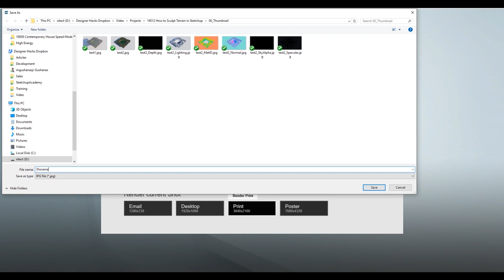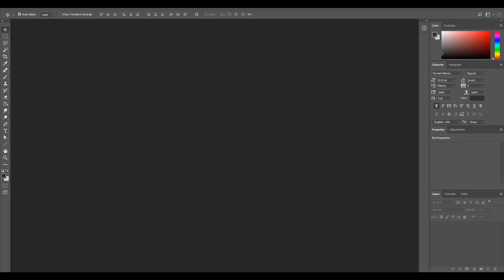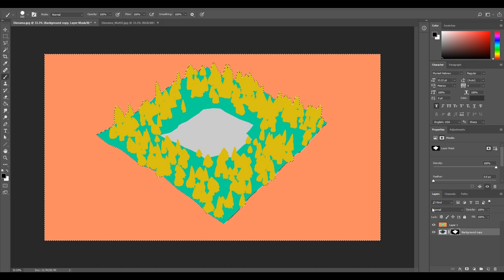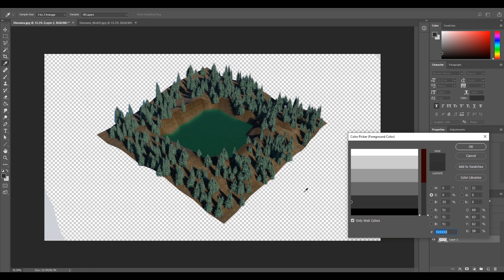EASILY Remove a Lumion Ground Shadow with Photoshop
In this lumion 9 tutorial we cover how to remove a shadow that's cast on the ground plane of model.  This is a great time if you're doing any kind of product design or want to do a nice clean clay model render.

Software and/or plugins used in this tutorial:
Lumion 9
Photoshop CC 2018
Model generated in Sketchup 2018

If you're looking for more lumion help and/or general architecture talk join our "Architecture Studio" discord: